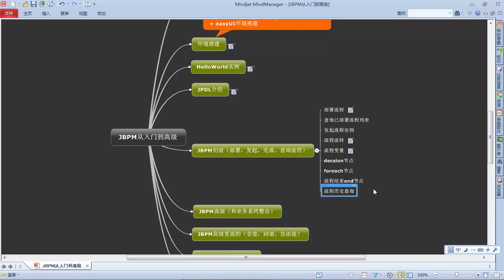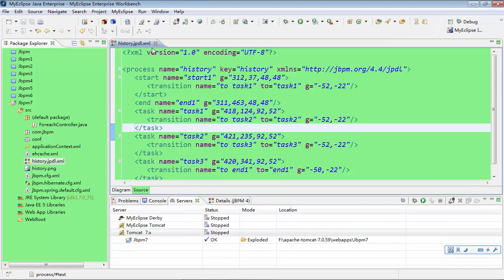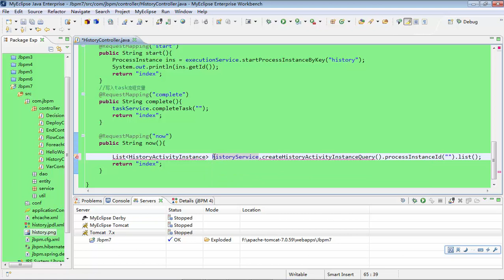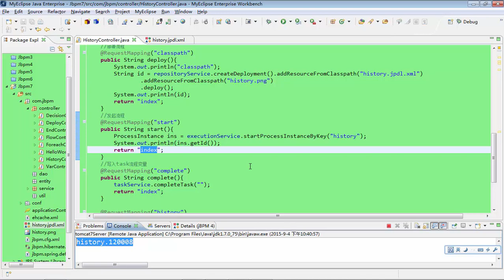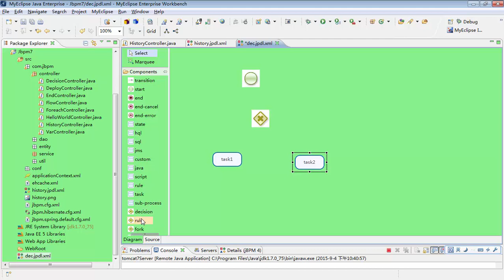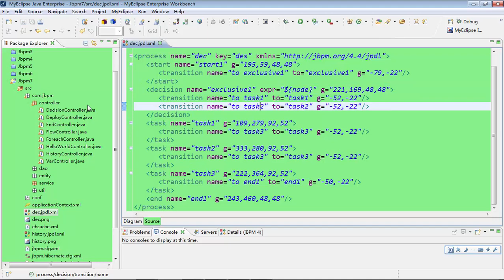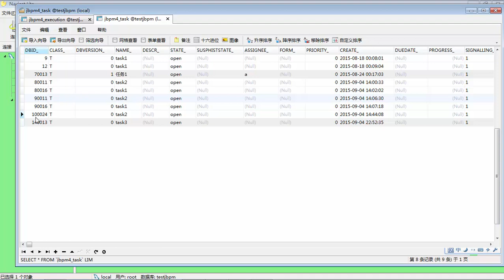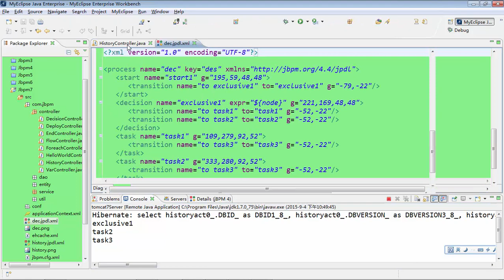JBPM从入门到高级开发15 jbpm初级——流程历史查看